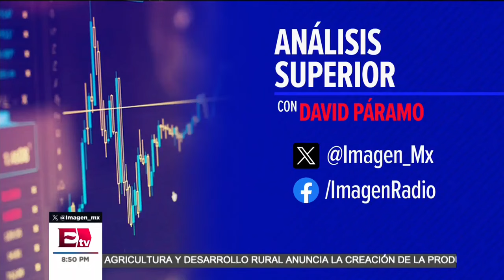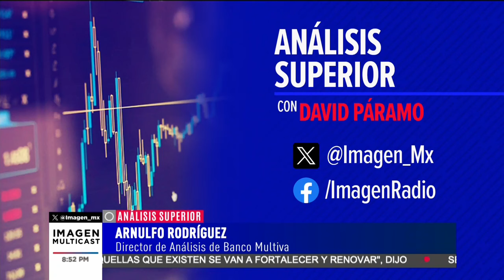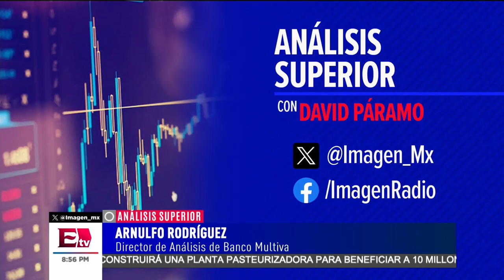Premio Nobel de Ciencias Económicas, referencia para entender la situación en México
En entrevista con Arnulfo Rodríguez, Director de Análisis de Banco Multiva, abordó el Premio Nobel de Ciencias Económicas 2024, otorgado a tres investigadores con base en Estados Unidos. Rodríguez destaca la importancia de este galardón en el contexto actual de México, sugiriendo que puede servir como un marco de referencia para entender los acontecimientos que afectan tanto al país como al mundo.